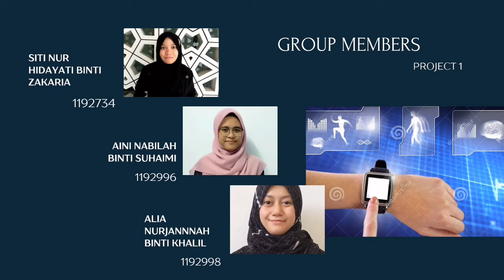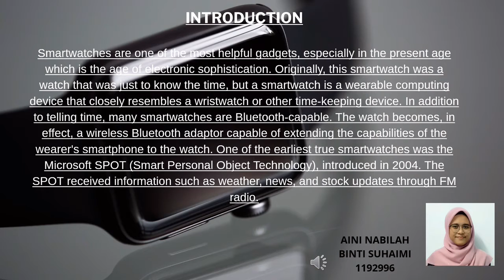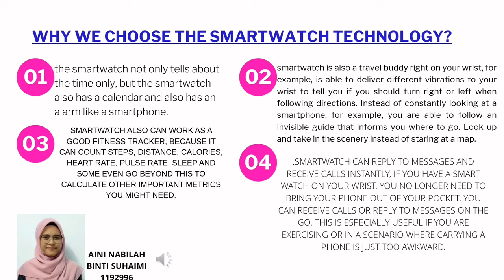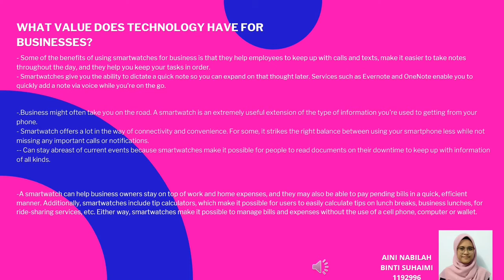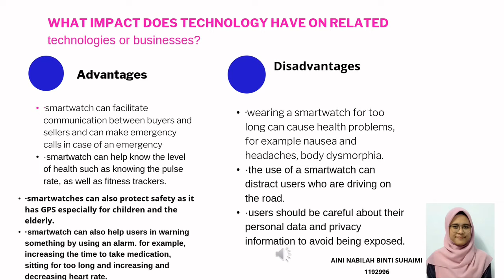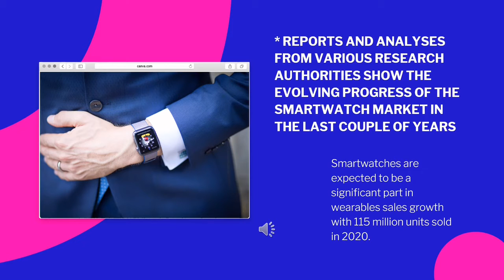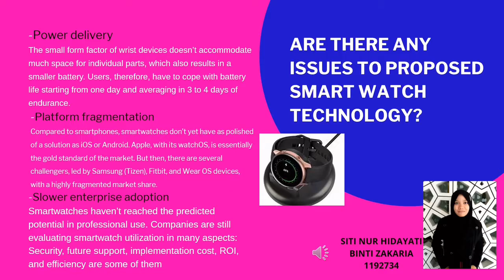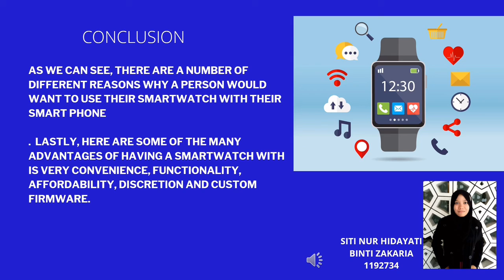MQB SMARTWATCH (PROJECT 1)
Group members:

1) Aini Nabilah bt Suhaimi (1192996)
2) Alia Nurjannah bt Khalil (1192998)
3. Siti Nur Hidayati bt Zakaria (1192734)